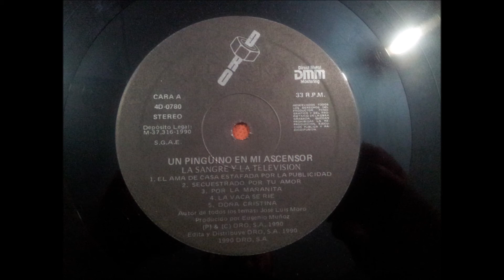UN PINGüINO EN MI ASCENSOR.(EL AMA DE CASA ESTAFADA POR LA PUBLICIDAD.)(12'' LP.)(1990.)